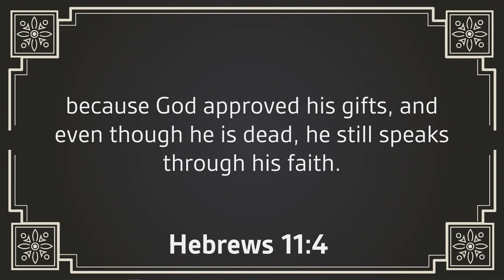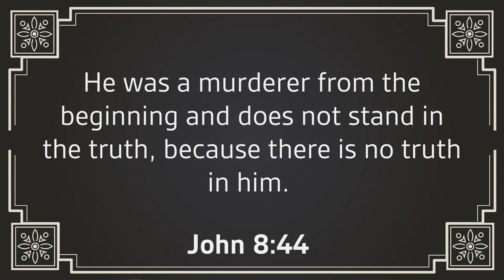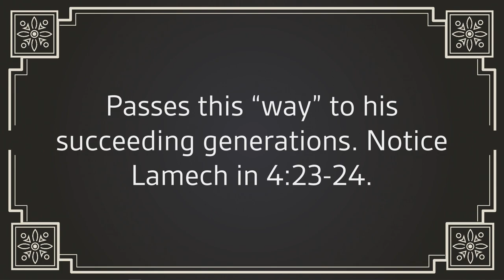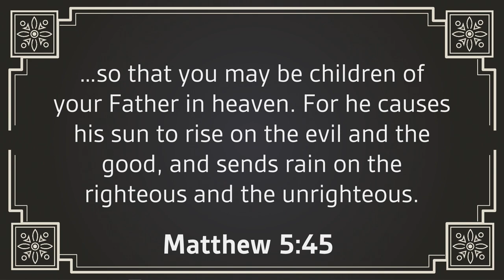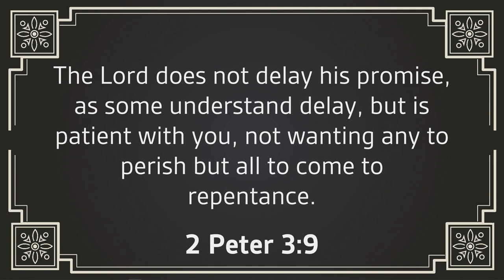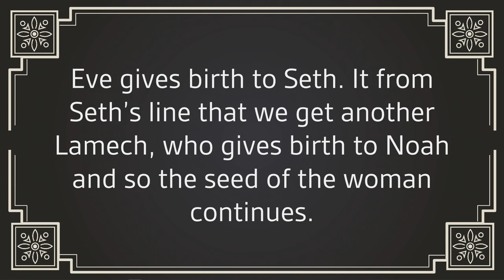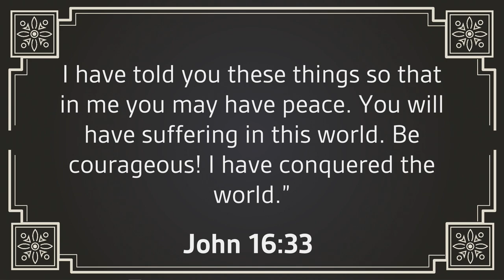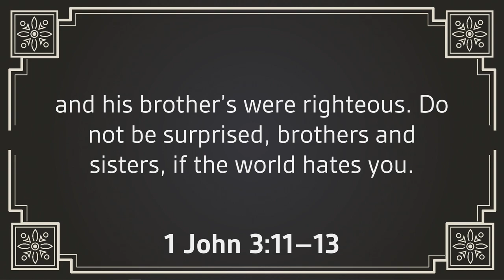03/24/24 Contemporary - The Adam Family Tree - Beginnings